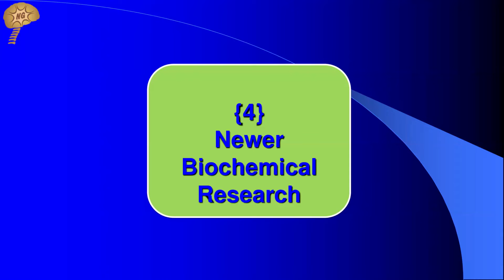Newer Biochemical Research on Autism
Dr Alok Sharma speaking on the Newer Biochemical Research for special needs children at the Bahrain conference.